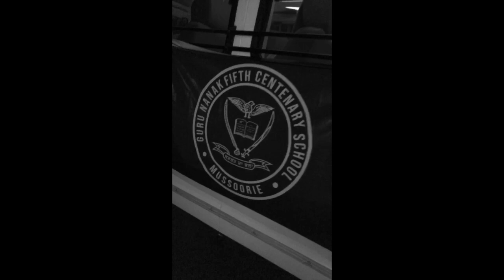Mussoorie Trip - Reunion - October 2019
Mussoorie Trip

Where we stayed - Sylverton Hotel

Where we ate - Lovely Omellete, Amitash/Rice Bowl, Kalsang, Chaar Dukaan, MyShop, Chic Chocolate, Little Lama Cafe, Tavern, Uphaar, Cafe by the way, Ahaar, Cafe Ivy, Green Vegetarian, and Four Seasons.

Discovery - Camel's Back, Chaar Dukaan, Lal Tibba, Gun Hill, Mussoorie Christ Church, Kempty Falls, Clouds End, George Everest, and Dhanaulti.

The best part about visiting Mussoorie is that it is great for all kinds of people. You can visit it for a solo trip, as a couple, and also in a group. Being a hill station also makes it perfect (weather-wise). It never gets too warm to handle. Gaming stations and Movies can be fun for kids (if you're travelling with family).

School Reunion Trip in October 2019
Event - Guru Nanak Fifth Centenary School Golden Jubilee
Video Featuring: Batch of 2012, Batch of 2014, and Batch of 2016 from GNFCS (Centonians)